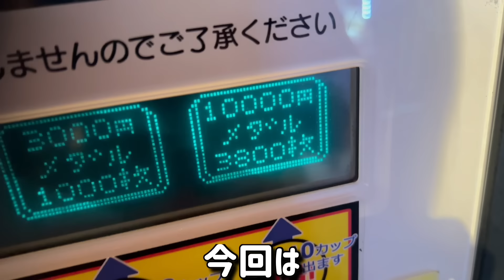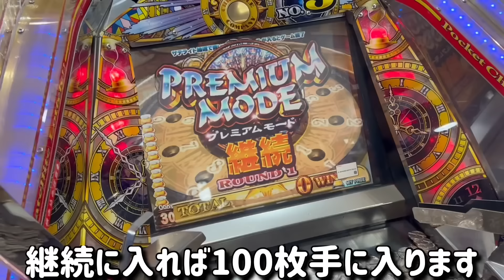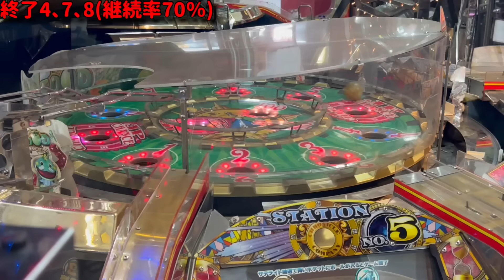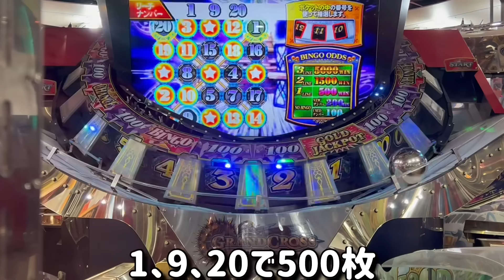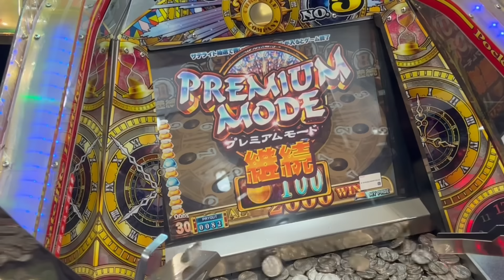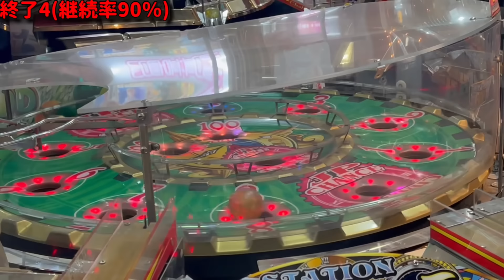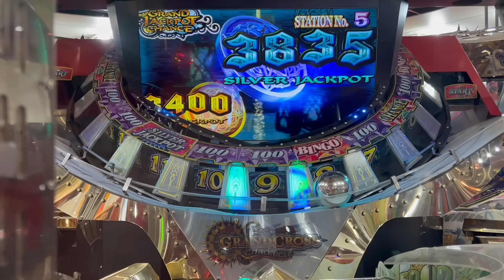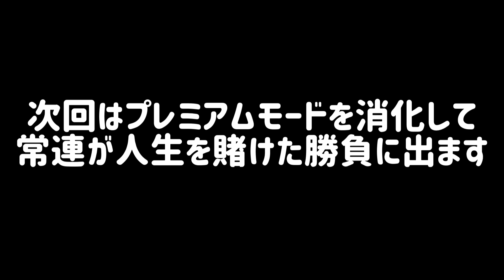【超神展開!!】※全国○位に…。至高の瞬間ww預け0枚の常連が大事故を起こしました【メダルゲーム】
【効果音】
効果音ラボ